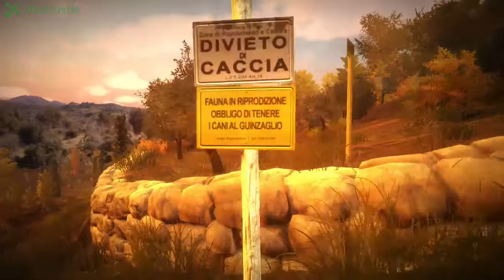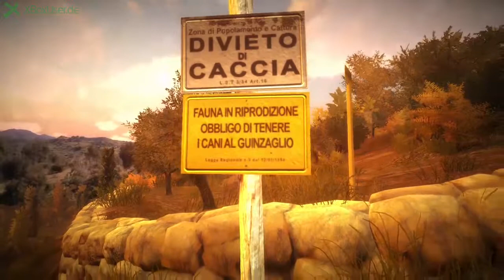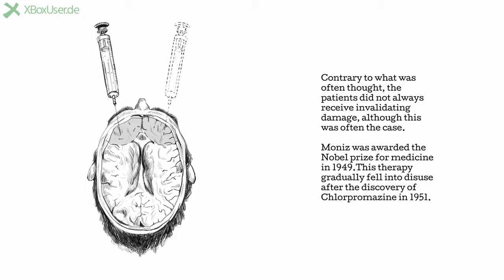Am Ende angelangt: The Town of Light Let's Play Teil 4